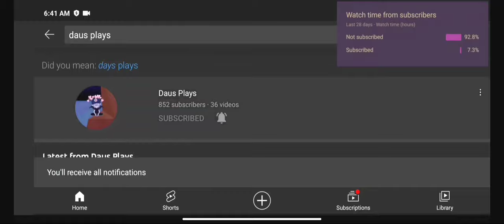Play Together | Cacthing 20 Legendary Fish😎😱 at Camping Ground | I Got 2 Crown Legendary Fish 🥶😨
Part 1